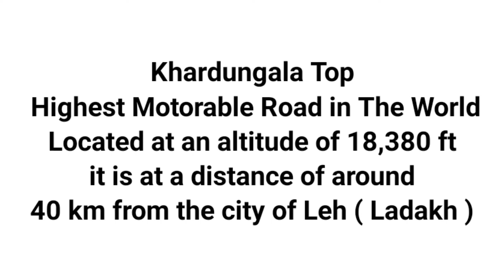Khardungla Top | Khardungla Pass | Highest Road in the world | World's Highest Motorable Pass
Hi
About this Video:
We have visited most famous Tourist places in Ladakh Khardungla Top.
The elevation of Khardung La is  5,602 m (18,360 ft) and that it is the world's highest motorable pass. Khardung La is 40 km by road from Leh.

Topic covered:
Khardungla Top
khardungla pass
Highest Road in the world
world's highest motorable pass
Khardungla Pass Ladakh Trip
Ladakh